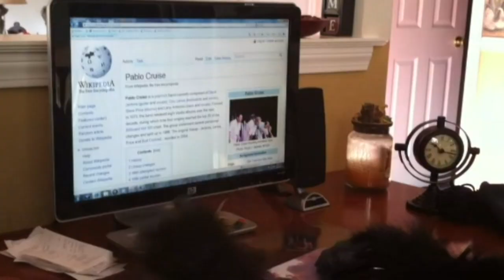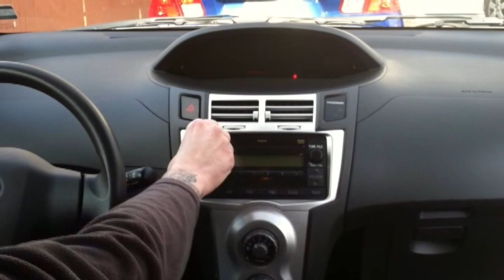Gorilla Arms by ShokaRokaGoogie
We make this music so you don't have to.